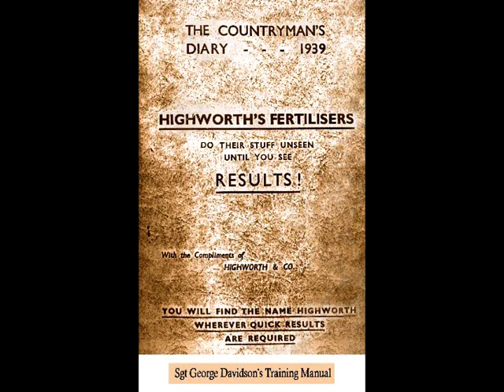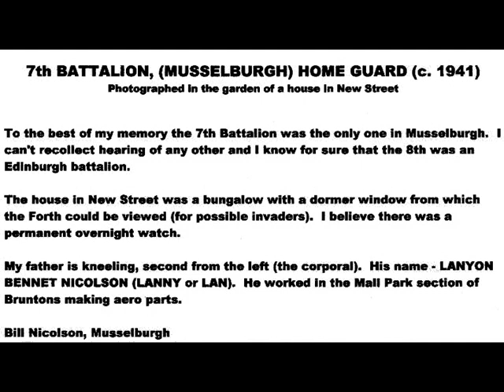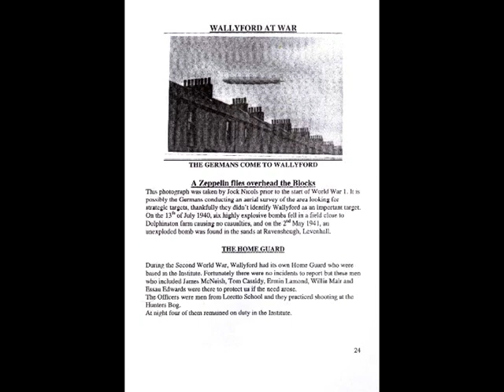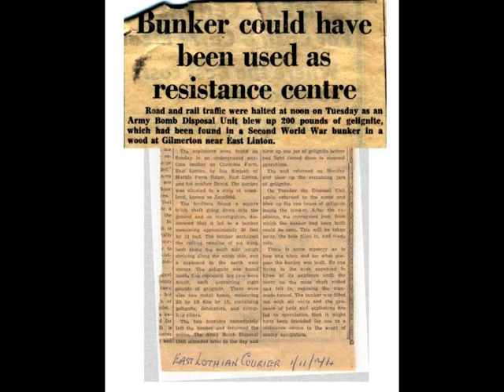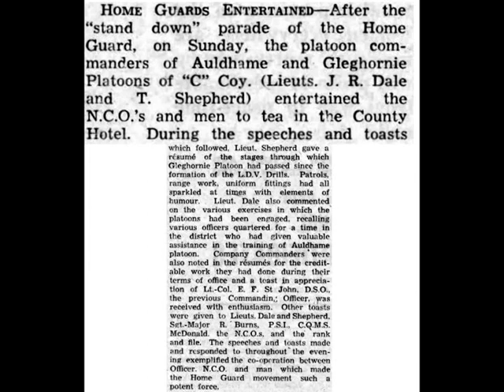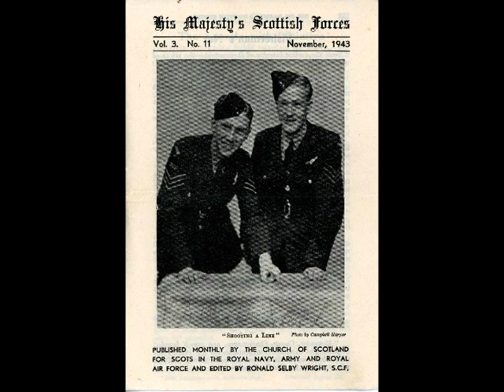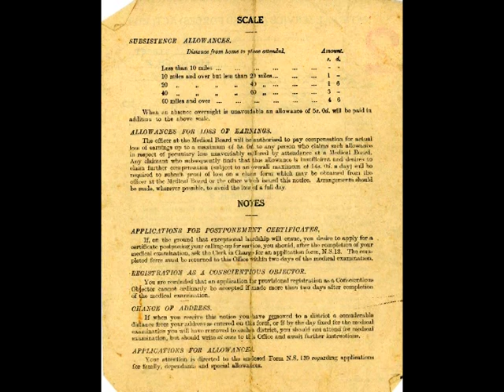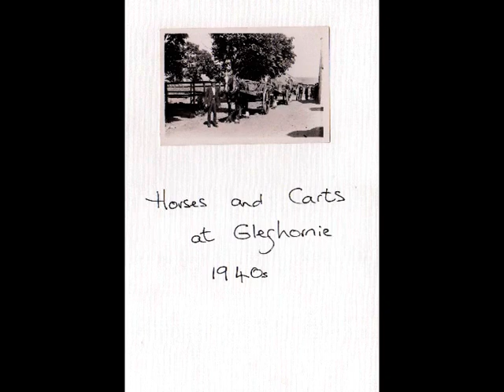East Lothian Home Guard - photo gallery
Home Guard Photo Gallery - Produced by Jack Tully-Jackson with the support of Haddington's History Society